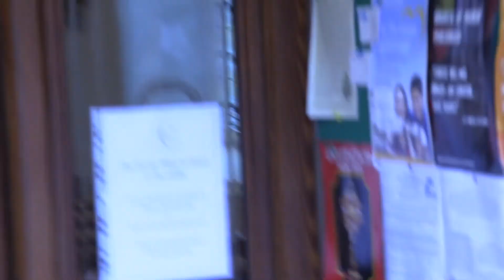The Funeral Mass of Brian Molloy